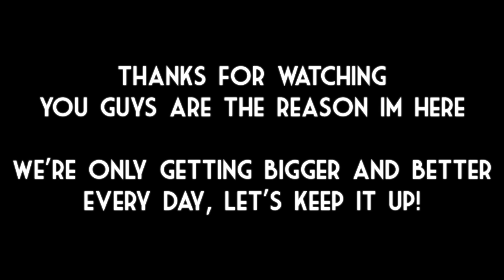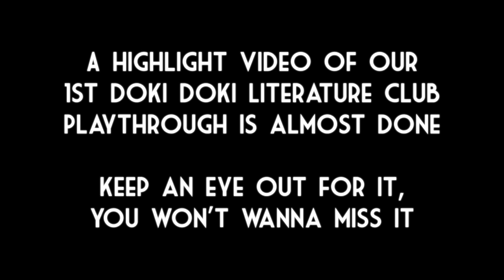A Thank You, For All The Support - LIVE